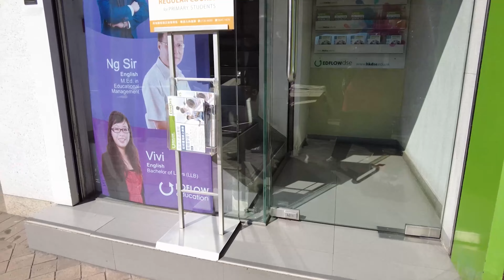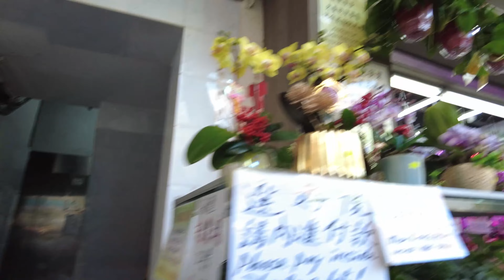2022 農曆年前旺角花墟😍😍😍🌷🌷🌷